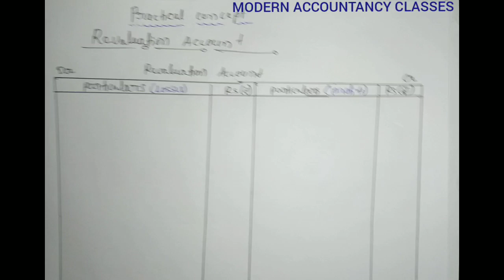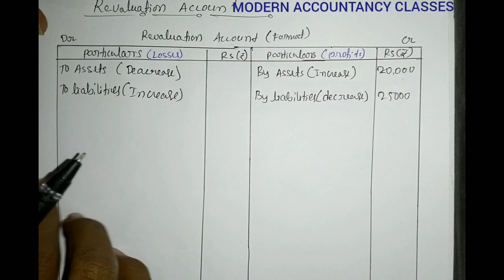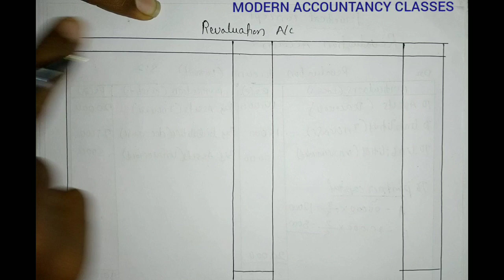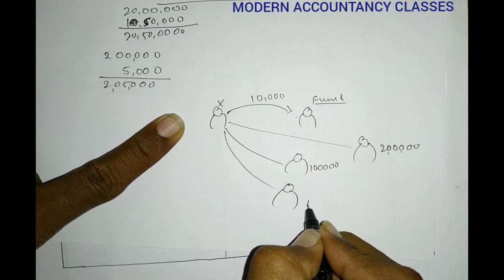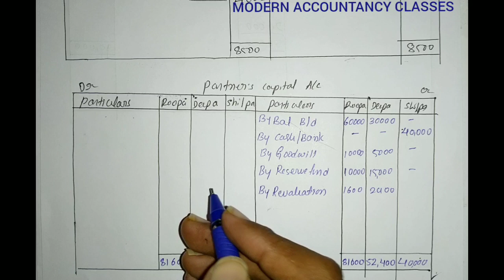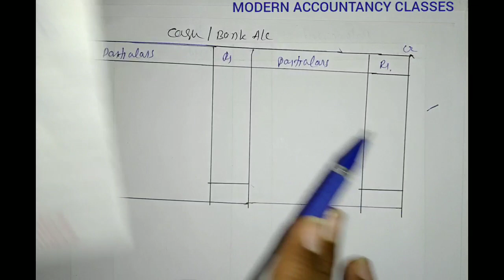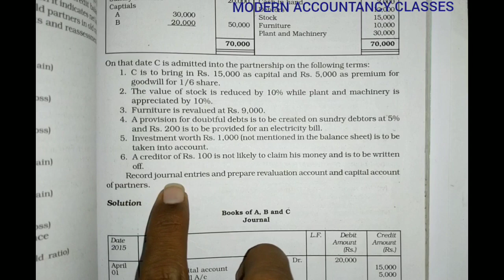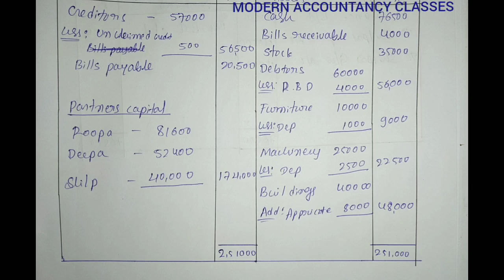2REVALUATION ACCOUNT in Kannada (shivu nandani) (NCRT PUC2)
SN MODERN ACCOUNTANCY CLASSES KARNATAKA